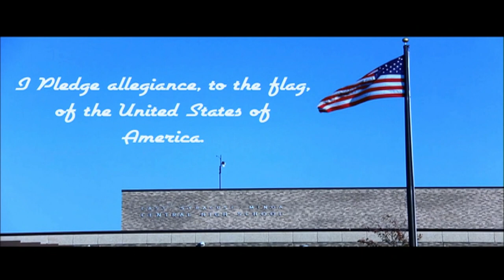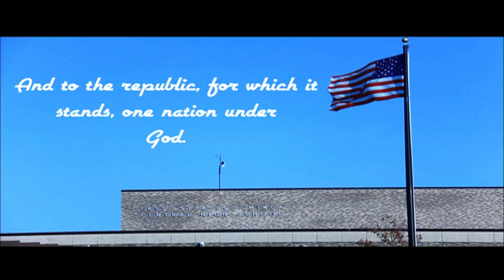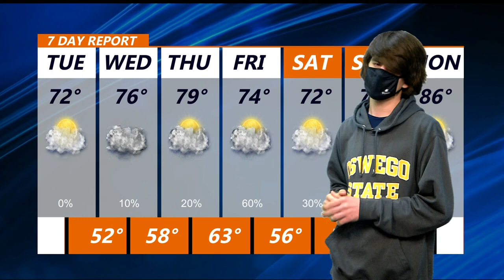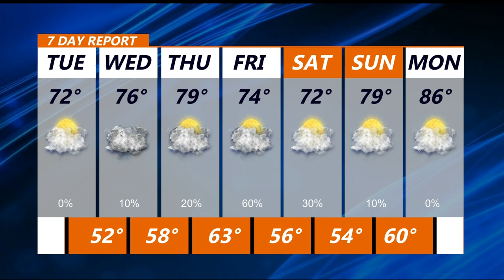May 31 2022